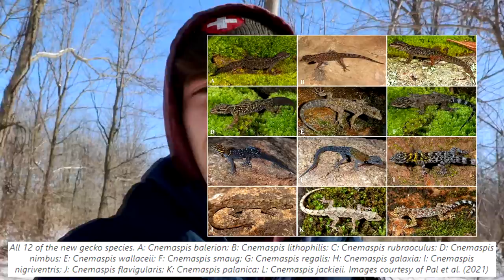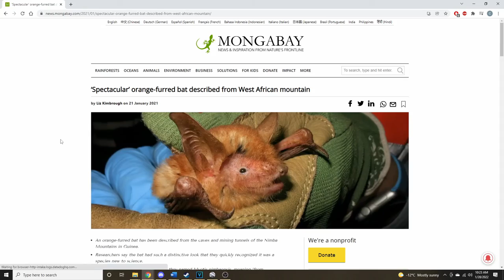Newly Discovered Species of 2021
In this video I cover some of the newly discovered species of 2021, these were the ones I found to be most interesting and I hope you find them interesting as well!

Sorry for the poor audio, I was recording in a new location to get better lighting and created a new problem for myself.

🔔Please LIKE and SUBSCIRBE for more content like this🔔

Videos;

written by; Crosby
edited by; Crosby
narration by; Crosby